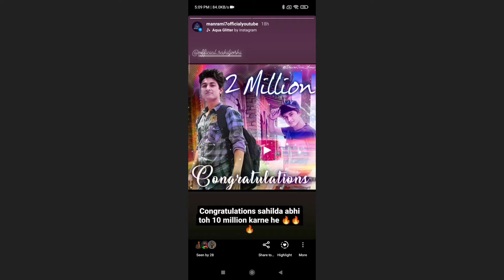SPIDERMAN NO WAY HOME 😂 | ft:- @DARK Ferin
🔹 PARTNERSHIP 🔹
THANKS TO FERIN FOR FEATURING IN THIS VIDEO

🔹MY BGMI INFORMATION 🔹

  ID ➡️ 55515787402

  NAME ➡️ HaWkIsMaN

🔹THANKS🔹
🔹MUSIC IN THIS VIDEO 🔹
NO EXTERNAL VIDEO IS USED

PLEASE NOTE :- In this Instagram account I share the trailers of video which we have to relase on YouTube so make sure that you follow both the accounts for information ...

PHONE ➡️ REDMI NOTE 10 PR0, THIS PHONE HAS 6GB RAM AND 128GB ROM COMES WITH SNAPDRAGON 772 AND 64 MEGA PIXEL AI CAMERA.

LAPTOP ➡️ DELL INSPIRON GAMING XP,THIS LAPTOP COMES WITH I7 PROCESSOR.

🔹HASHTAGS🔹
🔹MORE HASHTAGS 🔹
youtubechannel.